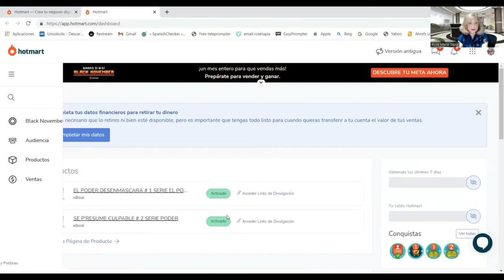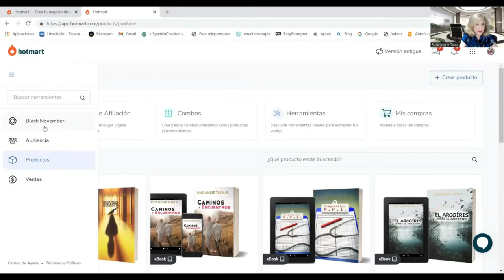GANE REGALÍAS EN LOS LIBROS DIGITALES DE ROSE MARIE TAPIA AFILIESE A HOTMART LA MEJOR PLATAFORMA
GANE REGALÍAS EN LOS LIBROS DIGITALES DE ROSE MARIE TAPIA AFILIESE A HOTMART LA MEJOR PLATAFORMA PARA LIBROS DIGITALES

Aproveche esta oportunidad de ganar ingresos.